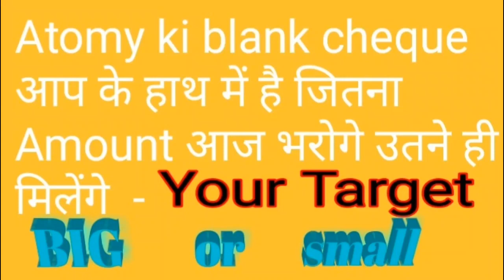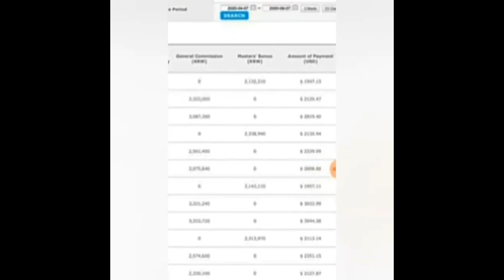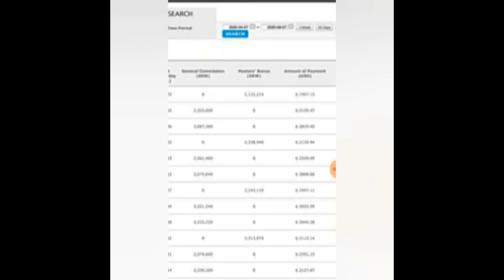Atomy- Daimond Master ki Income with Proof, चौंक जायेंगे- एटोमी जोइन के लिए- 7775045436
💎🔊 *GOOD NEWS* 🔊💎

🏃🏃 *for All Great MLM Leaders* 🏃🏃

🏆 MLM की दुनिया में धमाका करने आ रहा है ULM ATOMY
आज जुड़ने वाला हर Distributer 5 से 10 करोड़ रूपये एक साल के अंदर उठा सकता है Free Joining के लिए तुरंत संपर्क करे और अपने हर सपने को साकार करे।
ATOMY coming very soon in India, Go for sales Master.
Sales Master is key of success in Atomy
जैसे ही आप sales Master बनते है आपको हर महीने Rs. 250000₹ -350000₹ मिलना चालू हो जाता है। फिर आपको करोड़पति बनने से कोई नहीं रोक सकता है.
Sales Master 1महीने में कैसे बन सकते है .? तुरंत contact करे- 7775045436

*REVENUE SHARING*
Company Share     30%
Matching Bonus    44%
Mastership Bonus 20%
Education System    6%
                *TOTAL= 100%*

👉 *44% Matching Income 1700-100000/- (1Lakh /day*)

👉  *20% GLOBAL TURN OVER(GTO) INCOME IN EVERY 15 DAY IN A MONTH*

 *(1.40 lakh to 70 lakh per month)*
1.Sales. Master- *1,40,000*
2.Daimond Master- *2,60,000*
3. Sheron Rose Master- *6,50,000*
4. Star Master- *13,00000*
5. Royal Master- *26,00000*
6. Crown Master- *52,00000*
7. *IMPERIAL MASTER 70,00000*

👉 *6% For EDUCATIONAL SYSTEM*

 *👉🏻Cash Reward- 1,40,000/- 7 करोड़ one time.*

*Join now*
*ATOMY*
*Fully Legal compy and Great concept*
*Now in Pre-Launching*,
*Free Registration*
*No investment*
*HURRY...HURRY..*

🏆 *Take your 1st top position from your state. *

*ATOMY FREE REGISTRATION*
*🆔Please send details for top position as early as possible*👇

 **1* Pancard
  * 2* Aadhar card / Voter id / DVR Licence/ Passport  ki  both side photo .
 *4* Mobile no-

🏃🏃 *FIRST COME & GET TOP POSITION THE OPPORTUNITY WITH ATOMY* 🏃🏃

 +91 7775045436